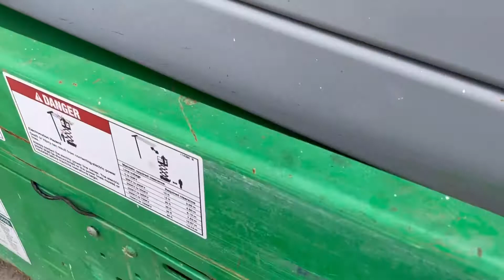GS1930 Scissor Lift